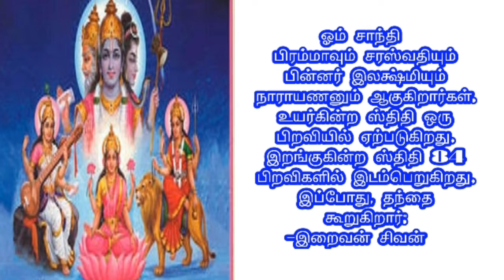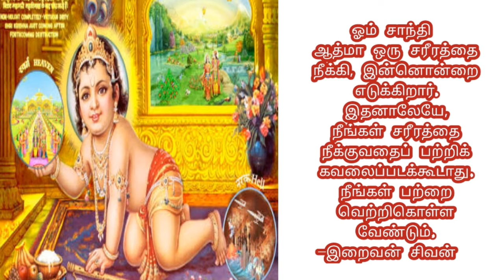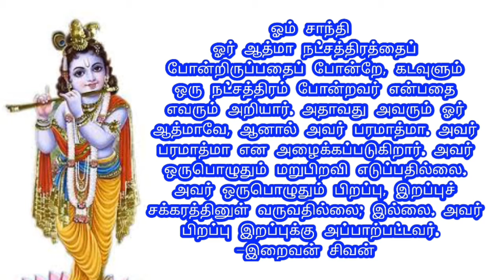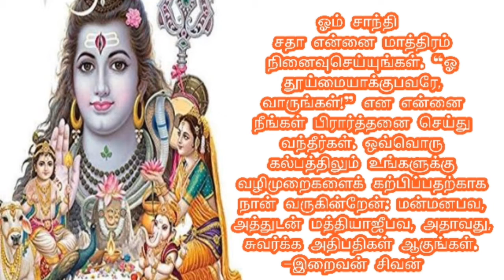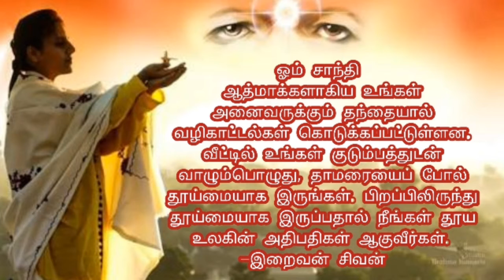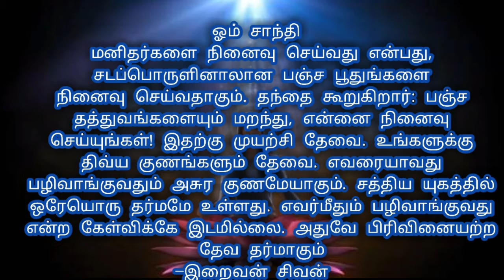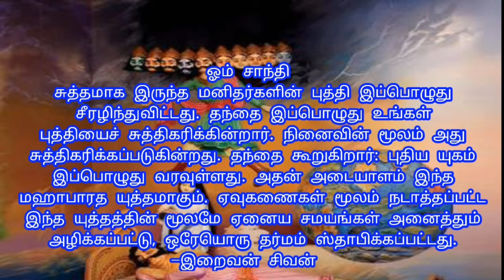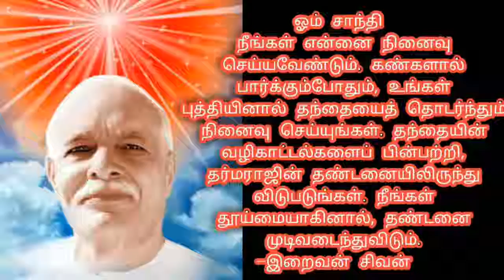23/02 /2020 - Bk tamil today - இன்றைய முரளி - bk Gurumoorthi Paramasivam